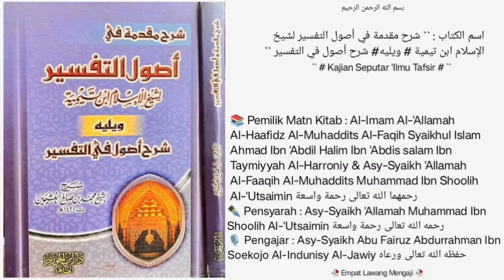Ushul Tafsir | • Dars 52 • |🎙️Asy-Syaikh Abu Fairuz Abdurrahman Ibn Soekojo Al-Indunisy Al-Jawiy